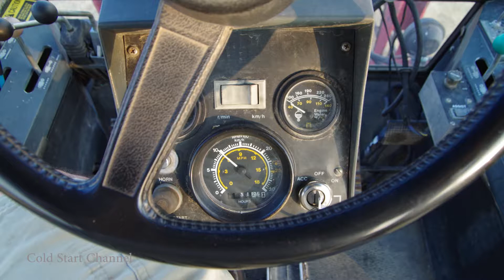Versatle 276 Cold Start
Today we cold start the Versatile 276  with a Perkins Diesel.
To the moon; D8qJowRgPXqfWs1wJ9o4hpEmLFVGB3LmJV